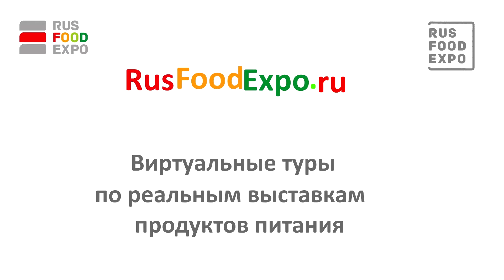"Айс Корпо Рус" на выставке Interfood Astana 2016, 25-27 мая, Астана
Мы являемся официальными представителями исландской компании «IceCorpo Iceland», занимаемся продвижением на казахстанский рынок эксклюзивного мяса из Исландии - мясо ягненка, баранины и конины. Ягненок идет в забой в возрасте 4-5 месяцев, его мясо экологически чистое, вкусное, нежное. Также представляем маринованную продукцию – это мясо ягненка в датских маринадах с прекрасными травами, специями.